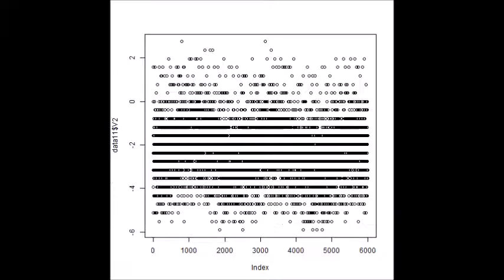超音波技術（多変量自己回帰モデルによるフィードバック解析）